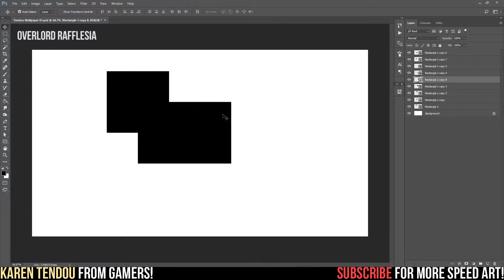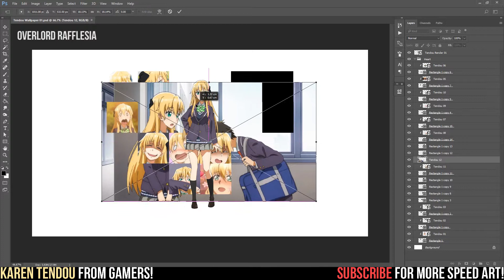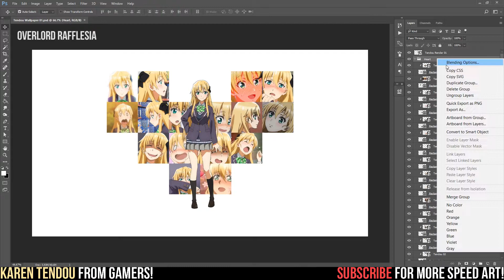Rafflesia's Speed Art - Karen Tendou (Gamers!)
Hey everyone! Yuuki AKA Overlord Rafflesia here and today I made a Karen Tendou wallpaper! Same design as the Aguri one, but I know people like Tendou too so I made one for her as well!

P.S. Aguri is still my fav.